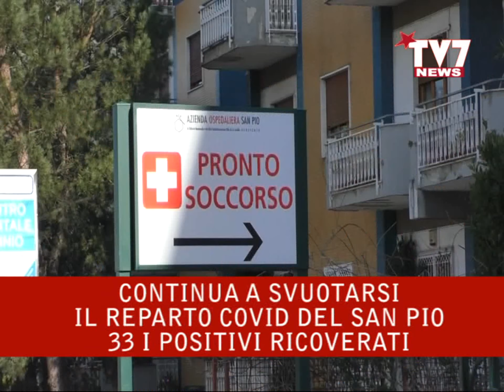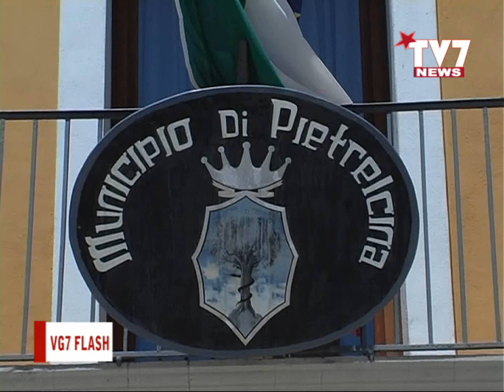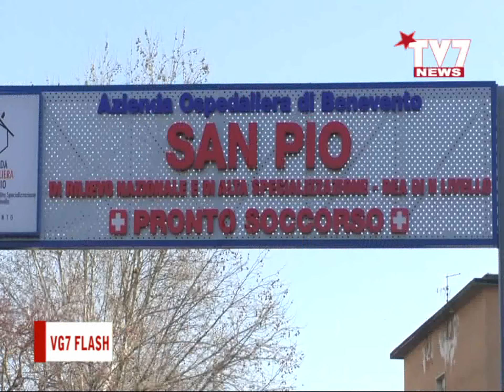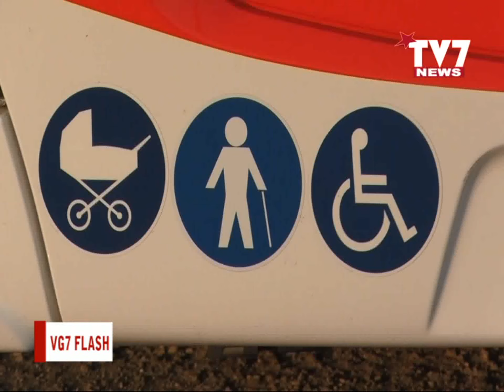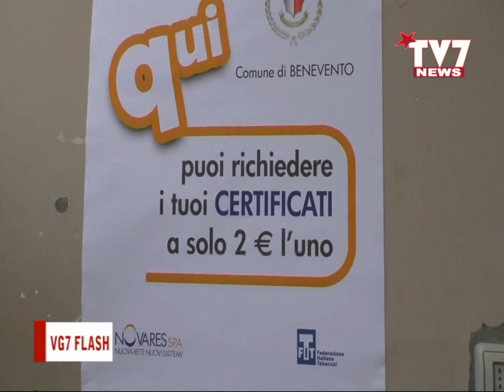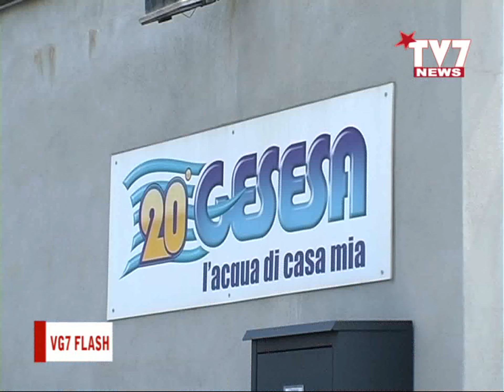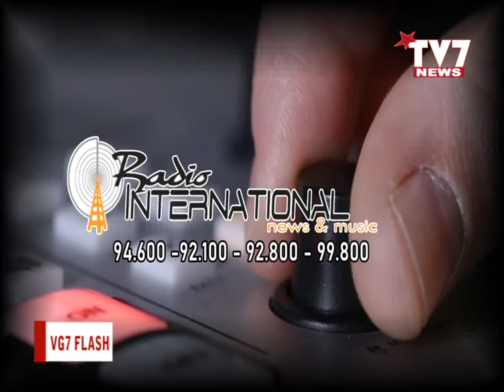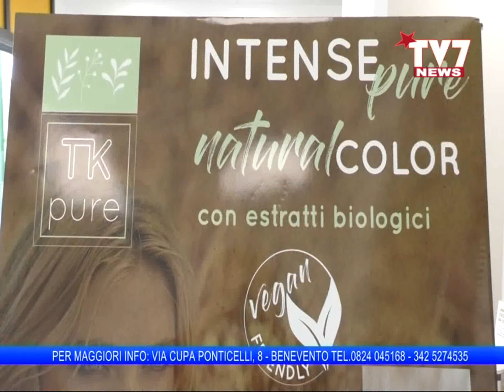VG7 FLASH 19 MAGGIO 2021